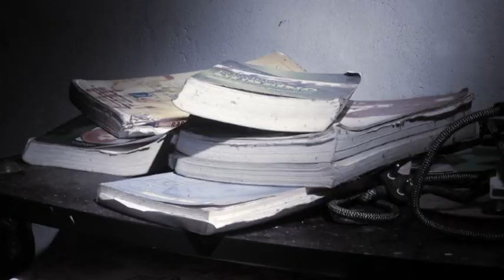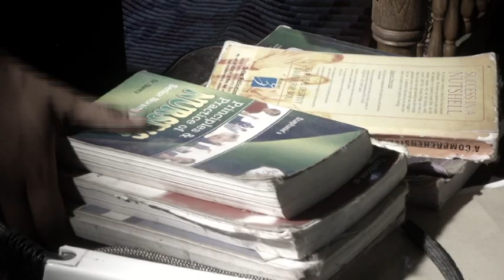White Balloon | Short Film